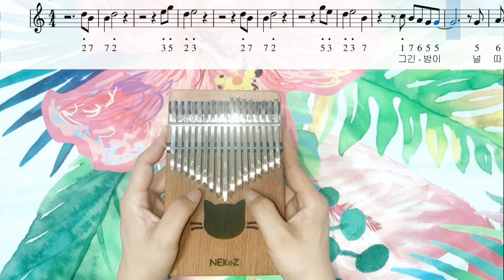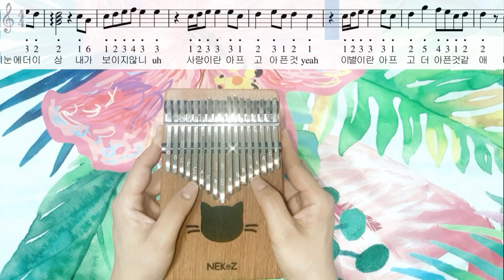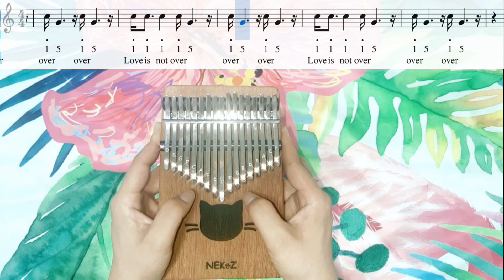love is not over BTS kalimba number tabs music sheet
kalimba model : NEKoZ 17SDP

루아우 네코즈 칼림바 외 악기는 뮤지션마켓에서 구입하실 수 있습니다. (10% 할인구매)